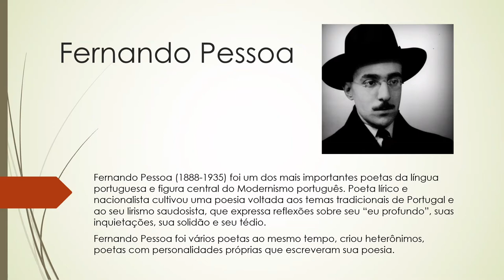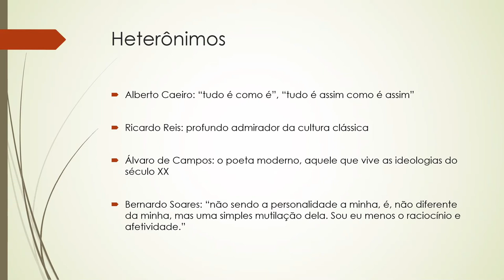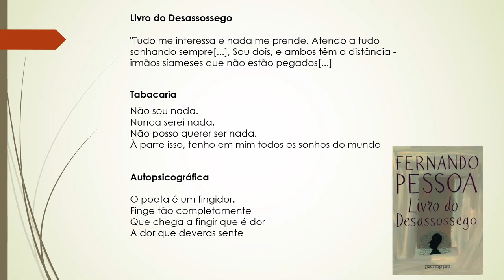Sarau Se Liga!: Leitura Conecta o Mundo - Matheus Garpelli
Na Facens, o Sarau já é uma prática muito comum entre alunos e funcionários e que não foi deixada de lado por conta do distanciamento social. Afinal, as pessoas também se reúnem em Saraus pelo convivo social.
Veja como o Matheus Garpelli, aluno de Engenharia Elétrica da Facens, contribuiu para o nosso Sarau Se Liga! - Leitura Conecta Mundo.